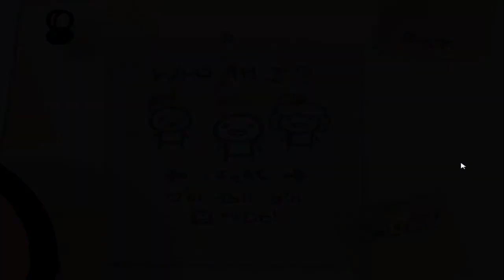The Binding of Isaac w/ Wolv21 Ep 95 - Pills Here